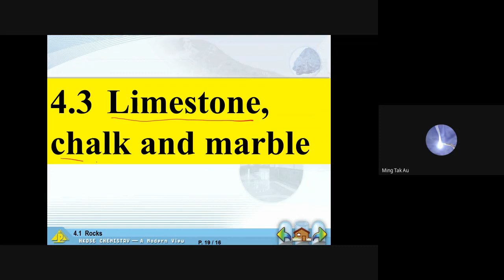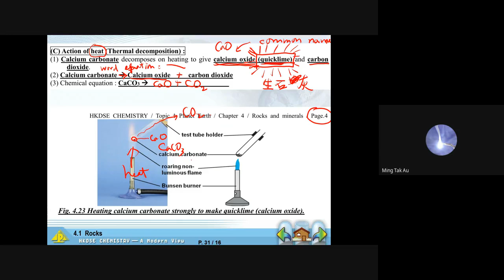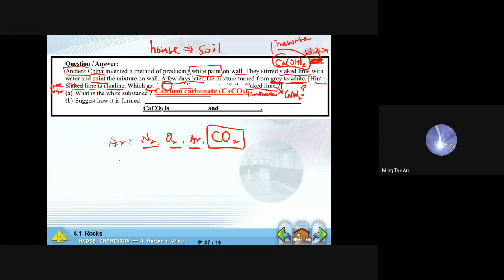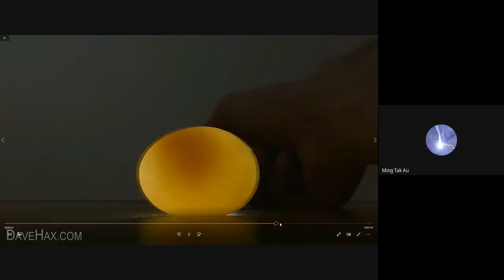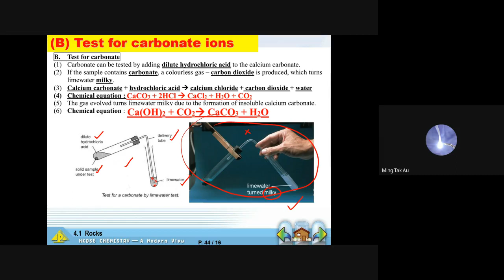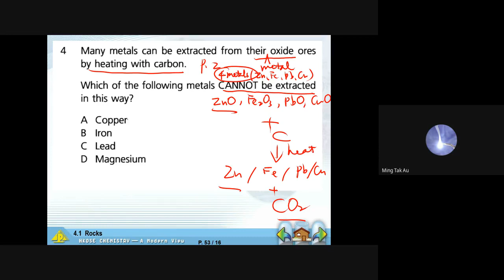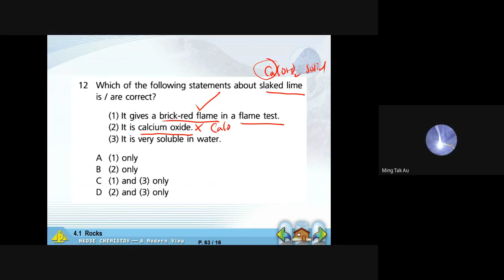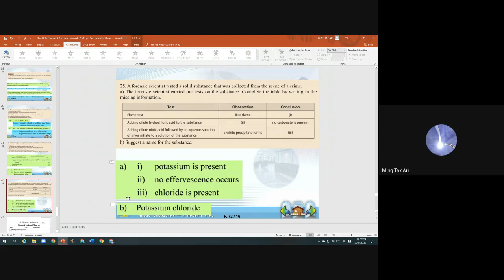S3 Textbook 1A Chapter 4 Part 2 CaCO3_chemical test for carbonate_MCQ